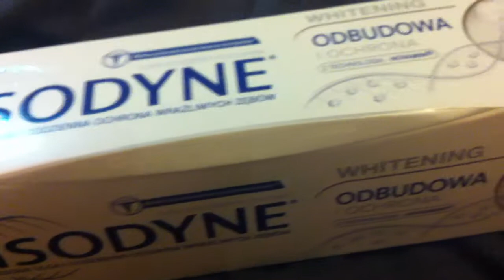Testo starter pack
Nie dla zera butelka perriera